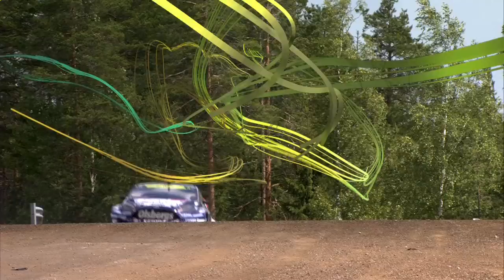KOUVOLA RX DAY 1 ROUND UP - FIA WORLD RALLYCROSS CHAMPIONSHIP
Round four of the 2014 FIA World Rallycross Championship sees us head to Kouvola, Finland.

After a day filled with both sun and rain, it was Anton Marklund who finished the day on top of the leaderbord.

RallycrossRXTV on YouTube will be bringing you all the highlights from the 2014 World Rallycross Championship.. All the action, on boards, interviews and expert insights can be foundon this channel.